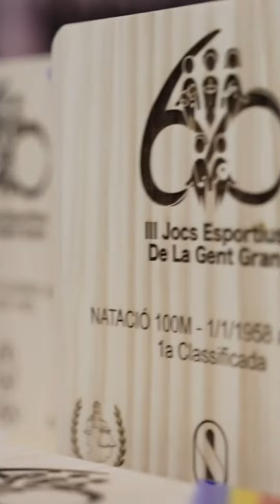Reel III Jocs Esportius de la Gent Gran